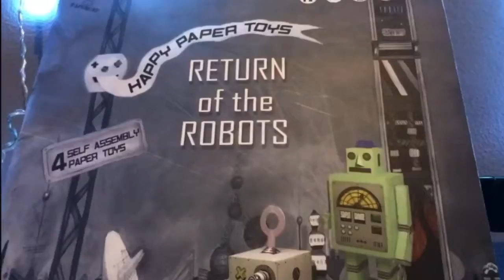Short Film - ROBOTIC SIGNALS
What’s up everyone m! Here’s a short film I made in a style of Stop-motion. This film is about one alone robot building a friend hoping she will like him. I had a lot of fun creating the cute little robots you see in the video so I might make more stories.

Song
I'll leave again( petit biscuit and shallou )